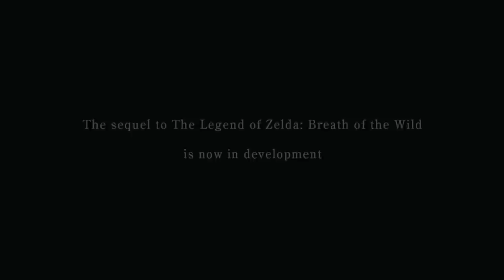Breath of the Wild 2's Development Is Probably Doing Fine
Breath of the Wild and its sequel have a lot in common in their development processes. While we haven't seen a lot of BotW2, I still think a 2022 release is likely. To explain why, I want to compare the two games, and how the Sequel's creation process compares to Breath of the Wild's.

0:00 Intro

The Era of Breath of the Wild
1:03 2011 - From Skyward Sword to a New Zelda Game
1:32 2014 - Breath of the Wild Announcement
3:14 2015 - An Unexpected Delay
4:08 2016 - Breath of the Wild Full Reveal
4:51 2017 - An End to the Waiting

Breath of the Wild 2's Turn
5:15 2019/2020 - The Teaser that Lasted Forever
6:52 2021 - The Return of the Sequel
7:57 2022 - Is BotW2 Coming Soon, or Not?
9:09 How I Expect the Sequel Will Be Released
10:30 Sharing the Holiday Release Schedule
11:19 I Think Breath of the Wild 2 Is On Track for 2022

Footage Credits:
Nintendo
L.O.G. (Guardian Rocketship clip)